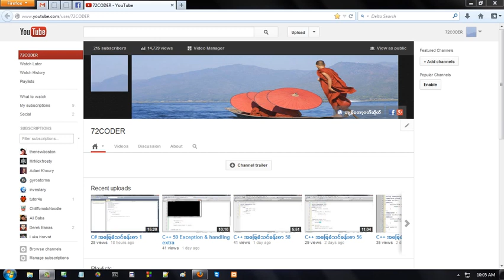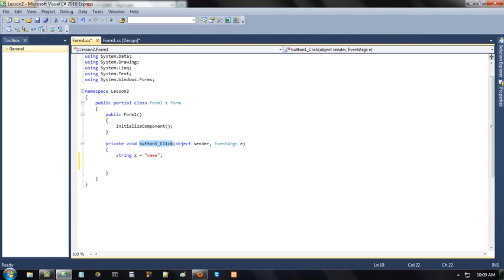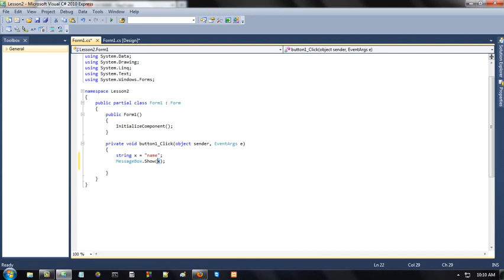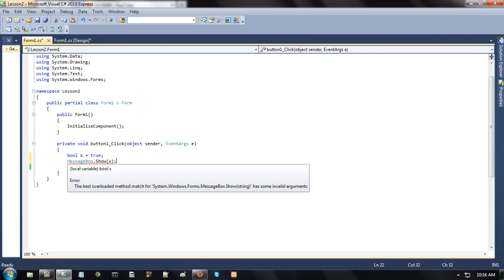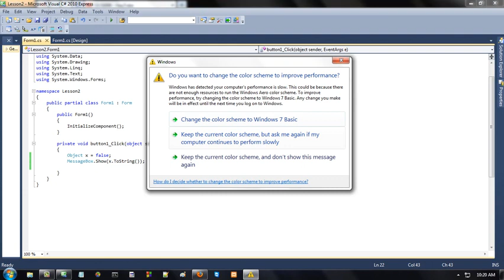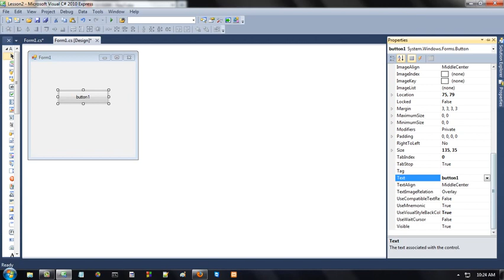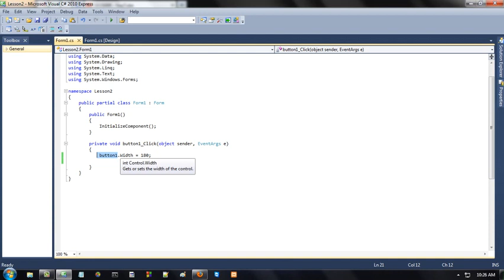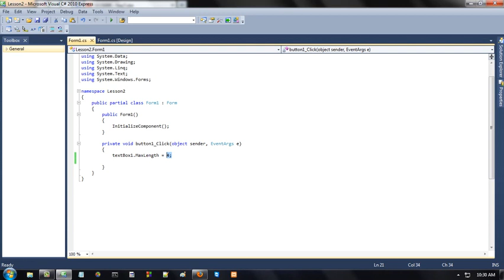C# Lesson 2 Variable အခြေခံသင်ခန်းစာ